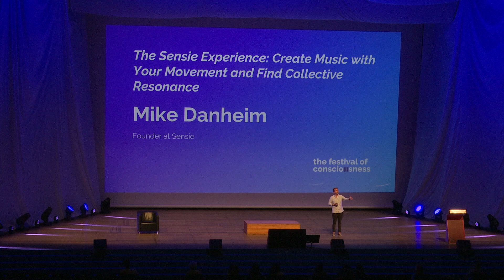Mike Danheim "The Sensie Experience: Create Music With Your Movement and Find Collective Resonanc"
Mike is the founder at Scentsy Technologies and what they're doing at Scentsy is they're using smartphone sensors to help us access and amplify mindfulness the mindfulness that we're looking to amplify is the Mind Body Spirit connection of the body and spirit is energy.

Más información en:

The Festival of Consciousness 2023 Barcelona 15 - 16 de Julio de 2023